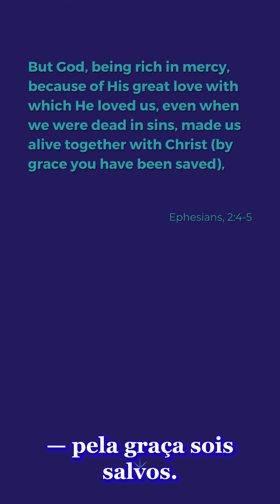Daily Thoughts on Ephesians, 2: 4-5